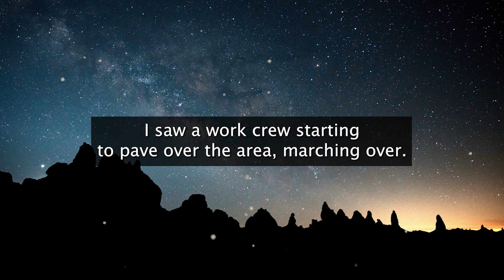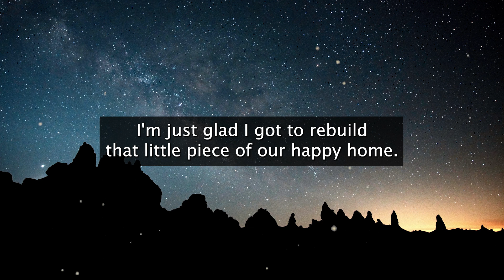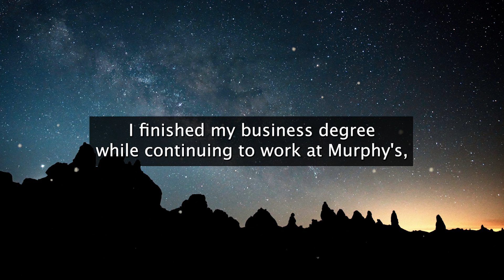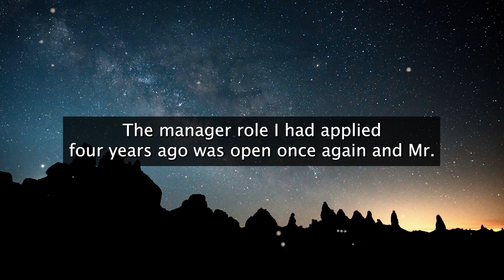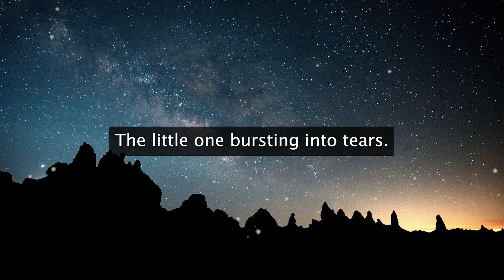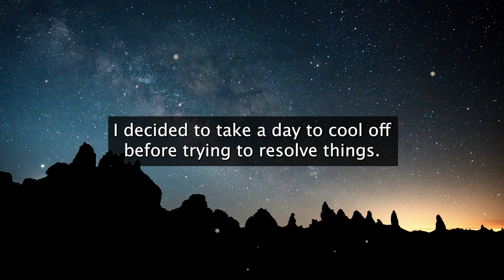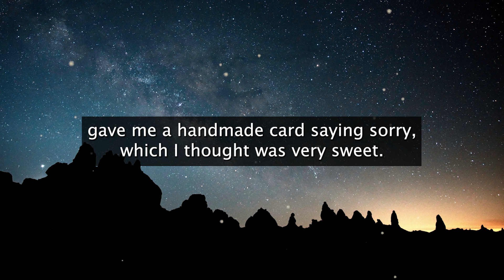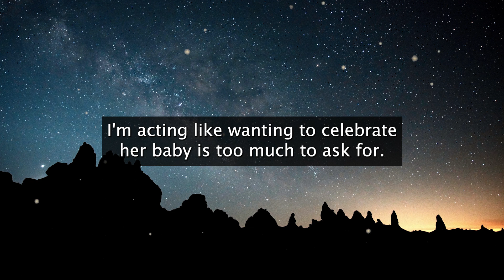HOA Chopped Down $150,000 Tree On My Land To Build Illegal Parking Lot!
r/entitledpeople - HOA Chopped Down $150,000 Tree On My Land To Build Illegal Parking Lot!